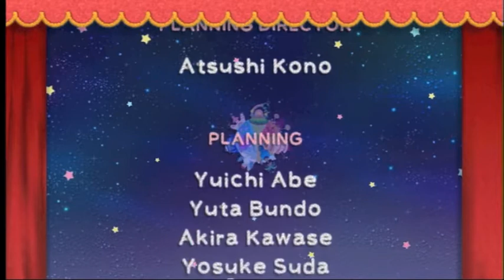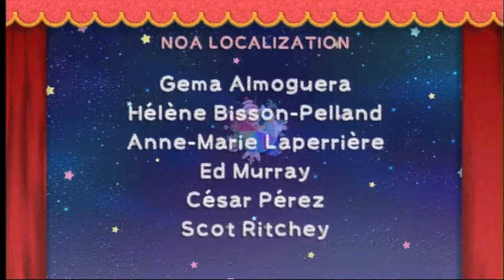Kirby's Epic Yarn: Part 33 - Yin-Yarn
The ultimate showdown. If you actually like the storyline then don't forget to see what comes after the credits.

Note: This is a blind playthrough, so don't expect me to be godlike at this game and know what I am doing at all times.